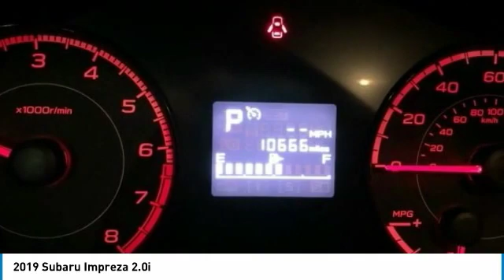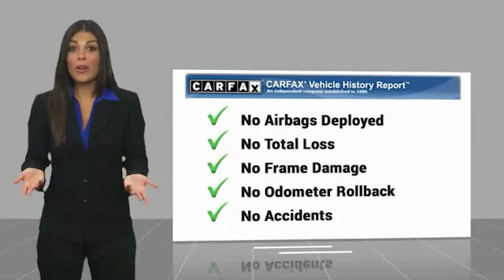2019 Subaru Impreza 2.0i FOR SALE in Post Falls, ID UB250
Stop in today for a test drive of this U 2019 Subaru Impreza

Knudtsen Chevrolet
1900 E Polston Ave